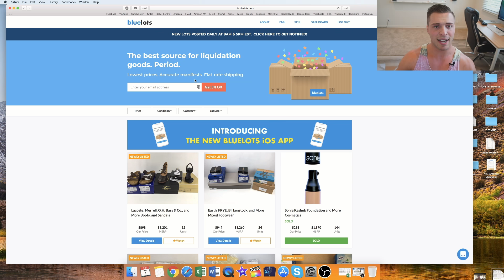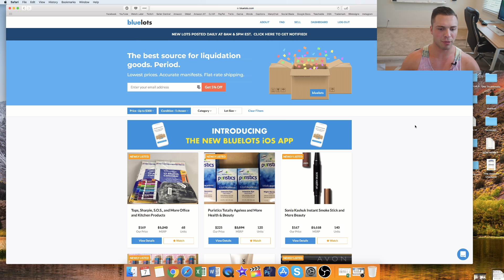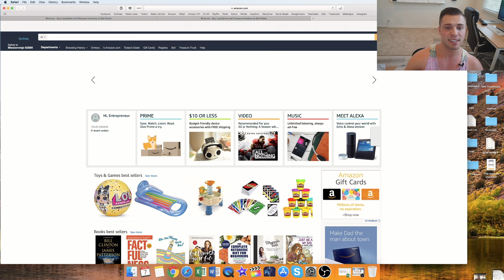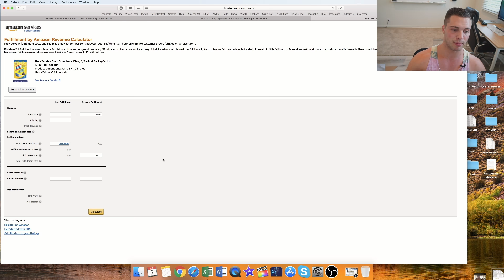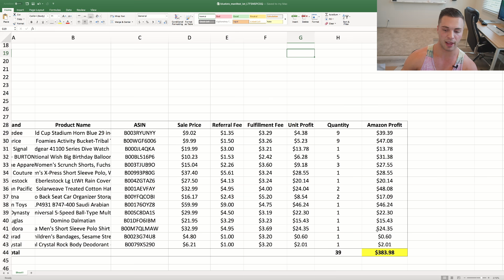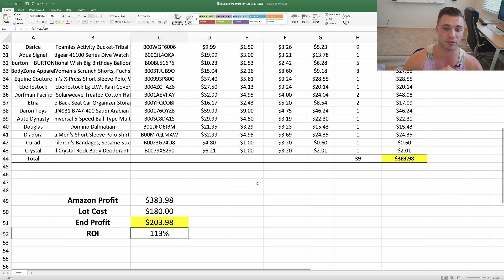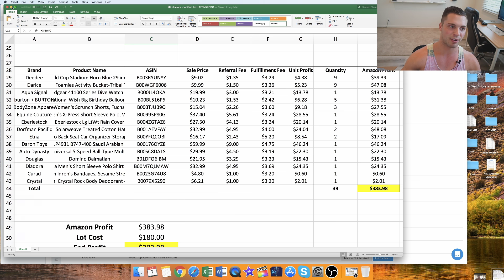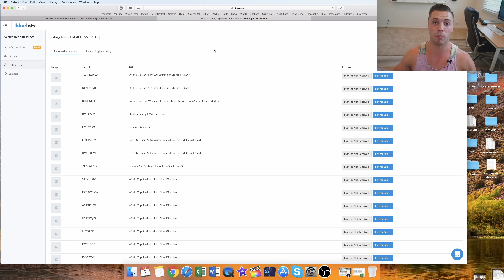Easiest Way To Make Your First $10,000 Online As A Broke Kid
► Don't Know Where To Start As An Entrepreneur?